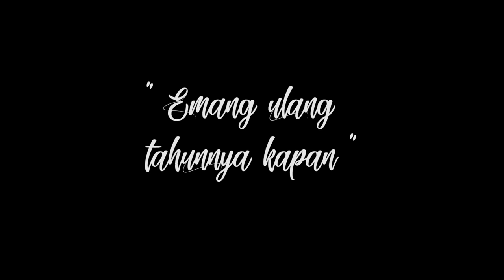AdventBenhil Vlog 01 - Sarah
Sarah Dasmasela,  berbagi sedikit pengalaman saat bersama AdventBenhil.

Nantikan Vlog lengkapnya ya..